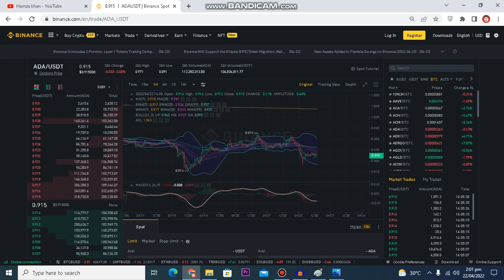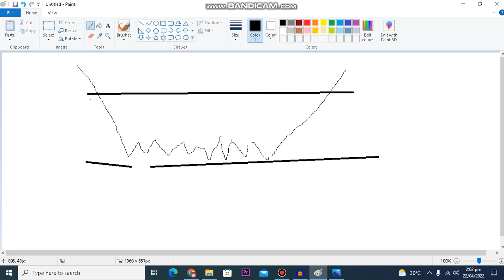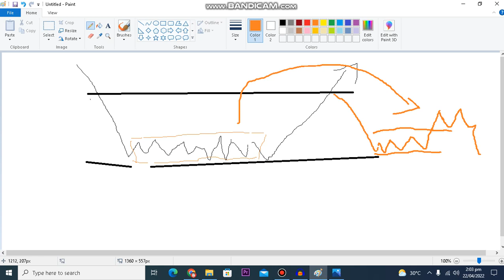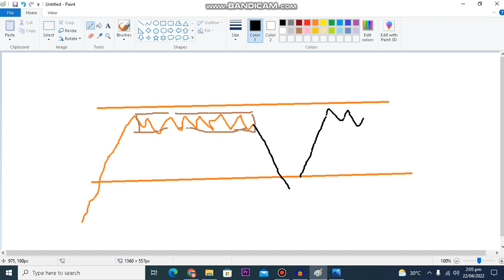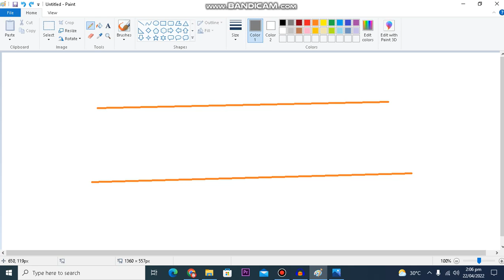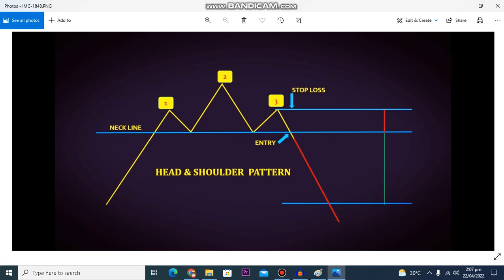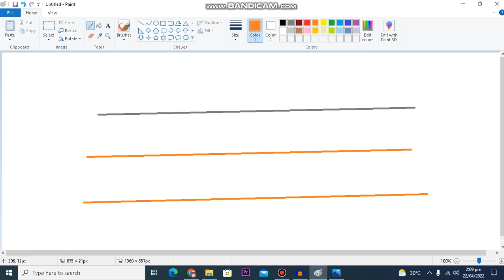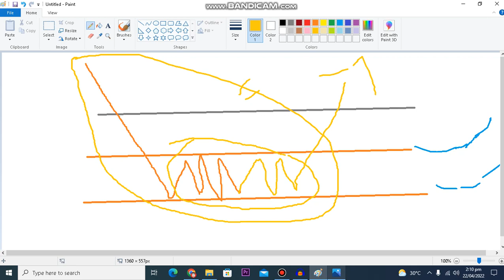Pollen Analysis Book: From beginner to advanced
d flourish, slowly weaving itself into the dominant money games.
We track the evolution of the money game of Bitcoin and its leading supporters,
tracing the cognitive split between its positive and its more illicit aspects that
allowed it to flourish and to maintain itself. From this processual intertemporal
perspective, we trace the cooptation and normalization of a project that was initially strongly anti-statist and anti-establishment, and now is becoming integrated within the dominant money game. The rest of the chapter proceeds as
follows: first, we examine the topic of theorizing money; second, we discuss the
initial positioning of Bitcoin against the dominant money game; third, we
develop the original three phases that defined the evolution of Bitcoin as a
money game based on our evaluation of recent journalist, academic, and governmental publications; and fourth, we summarize our findings, concluding how the
Bitcoin money game changed and shifted since its inception, and how this migHow can money be?
Since its inception, Bitcoin has been the source of scandal and controversy.
However, nothing divided minds as much as the claim of whether Bitcoin can or
cannot be money. What may appear as a straightforward question turns out to be
anything but clear. If we want to know how Bitcoin can be money, we must first
gain clarity on what we mean by money. Just about anywhere in the world today,
money is one of the most central institutions organizing society, positing a fundamental puzzle: why would anyone accept inherently useless money for inherently
useful goods and services (see Shackle, 1974, in Ganssmann, 2002; Menger, 1892)?
Why do people all around the world partake in such an odd endeavor? When one
poses the question like this, the answer seems inherent: each individual participates
because he or she knows that everyone else does, too. But if the use of money is
inherently circular, how can we think about the origin of money without already
presuming what we seek to explain? How do we ever get started with money?
One of the most prominent answers to these questions was that money has
value because coins are made from valuable materials. The idea of grounding
the value of money in a truly valuable commodity has re-emerged countless
times throughout history, such as the bullionist movements (Carruthers and
Babb, 1996), or the gold standard of the post-war Bretton Woods system. This
approach, however, is difficult to reconcile with the spread and rise of paper
money. The problem paper money posed to this theoretical approach could be
postponed for some time with reference to the convertibility of paper money into
the truly valuable commodity, but with the end of Bretton Woods in 1971 even
this tie was cut. How can paper money be valued without a truly valuable good
backing it? Paper money can work perfectly fine as long as the people using it
trust in it. This is what the term “fiat money” (from fide, to trust) suggests.
However, when the real issue of money is trust, and not what commodity backs
it, we qui the widespread but limited orthodox
positions on truys bridges from a given
present into an uncertain future. Insofar all money is fiduciary at heart and
society depends on creating stable arrangements that allow for the development
of trust that money will still be valued when that future arrives. In this sense, the
history of money is a history of trust, not between two individuals, but instead
between an individual and a community as a whole (Aglietta, 2002: 32ff.)